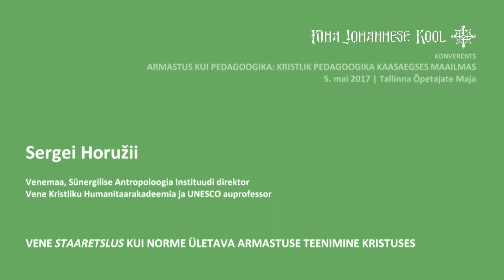PJK konverents Sergei Horužii EST